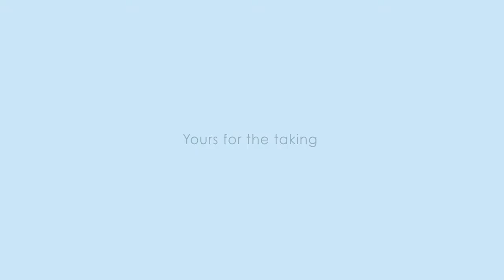ILOILO CITY FUTURA HOMES FILINVEST AVP@NHESTTV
Futura Homes Iloilo
One Spatial